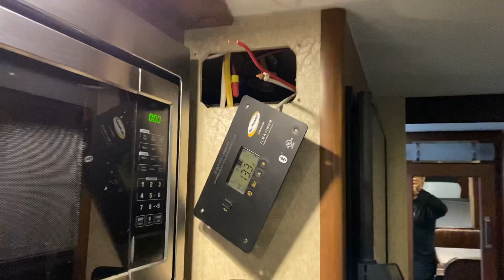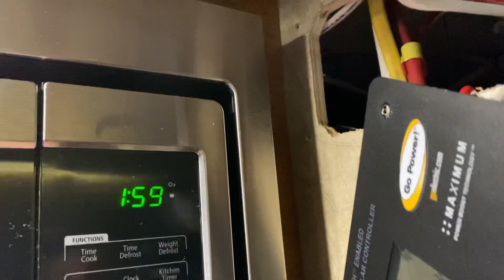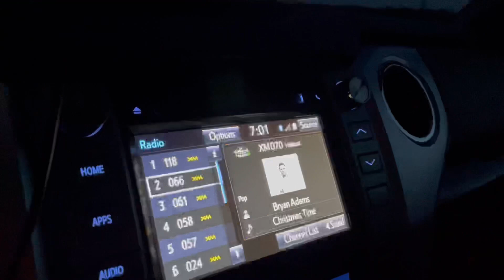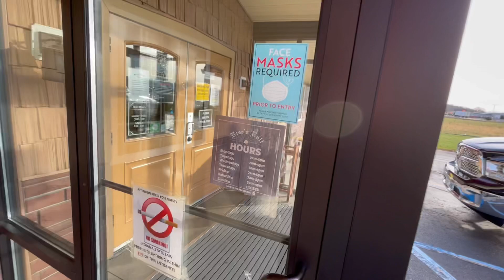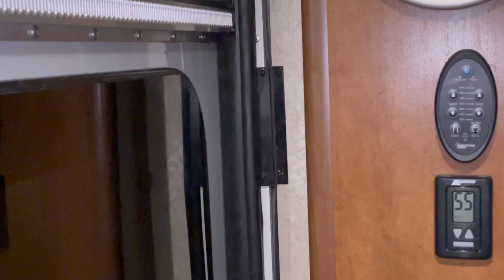NEW Trailer; BROKEN Slideout!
We bought a brand new 2020 Lance 1985 at the end of June this year.  In September, the slideout quit going out.  It would go out a ways and then bog down on the right side sending the left side out crooked.  What is causing?  Whose to blame?  How long will it take to get fixed?  Find out the answers in this vlog style video